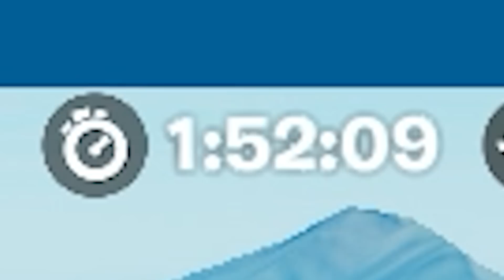CASSER le Kamehameha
📱Mes Réseaux📱